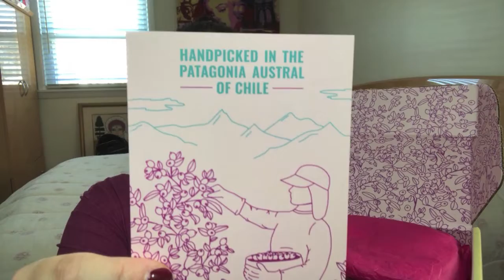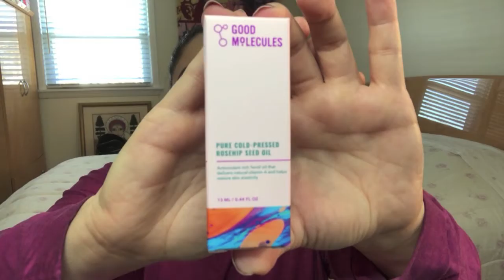SURPRISE Good Molecules Package! *see what I got!*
Thank you, thank you, THANK YOU Good Molecules for sending me a surprise package! I am so grateful and very excited to add this new-to-me skin care product to my daily routine. Curious what they sent me? Press play and find out! ☺

* The product I am reviewing was generously sent to me for free - thank you, Good Molecules! ☺*

~SOME OF MY FAVORITE THINGS!~

Primer: Smashbox Photo Finish Primerizer, Stila One Step Correct, and Clarins Instant Poreless (for large pores)
Foundation: It Cosmetics CC+ Illumination Cream in Medium
Lip Liner: Charlotte Tilbury Lip Cheat in Pillow Talk Medium
Lipstick: Charlotte Tilbury Matte Revolution Lipstick in Secret Salma
Eyeliner: Charlotte Tilbury Pillow Talk Eyeliner
Mascara: Tarte Opening Act Lash Primer, Lancome Mon Sieur BIG Mascara
Eyebrows: MAC Brow Set in Clear, Anastasia Beverly Hills Brow Wiz in Dark Brown, Anastasia Beverly Hills Brow Definer in Dark Brown, Benefit High Brow Glow

~Filming Equipment~
Camera: the front facing camera on my iPhone 8 Plus ☺

From the bottom of my heart, thank you for visiting and supporting the Classic Claudine YouTube Channel - it is very much appreciated! xx